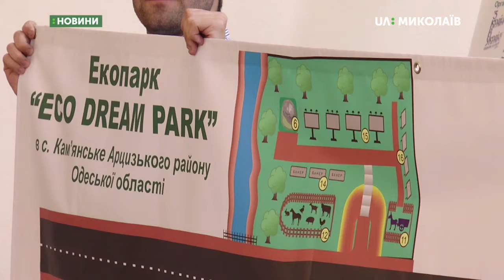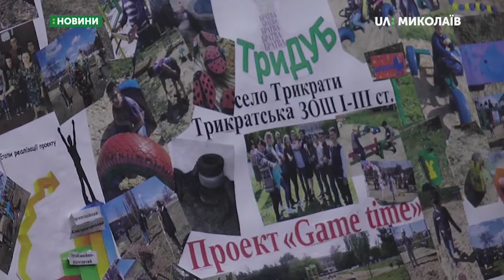10.06.2019. Новини. 13:30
Новини
Інформаційна картина дня (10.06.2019) поглядом кореспондентів телеканалу UA:Миколаїв (випуск новин — 13:30):
- у Миколаєві закрили незаконну заправку;
- на базі 299 бригади тактичної авіації ім. генерал-лейтенанта Василя Нікіфорова відпрацювали практичну фазу навчання;
-  у Заводському районі перевірили пункти прийому металобрухту;
- У Корабельному районі чоловік незаконно зберігав у себе вдома зброю та боєприпаси;
- стартував фестиваль освітніх інновацій "Освітній хайп".